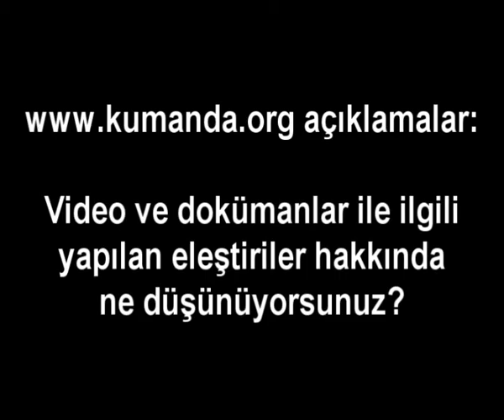Video ve dokümanlar ile ilgili yapılan eleştiriler hakkında ne düşünüyorsunuz?